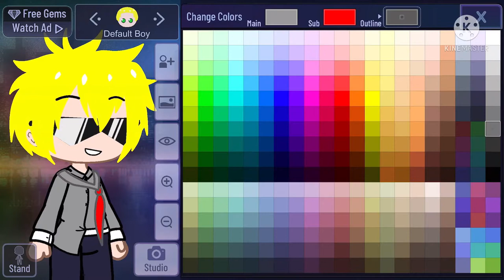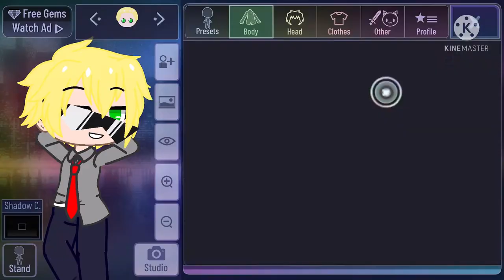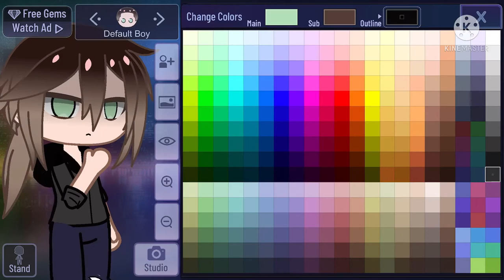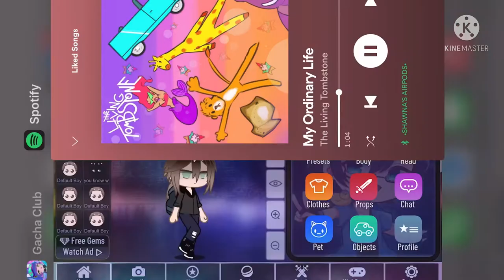🤫🤫🤫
I felt really bad for not uploading, so take what could be called a possible teaser 🤭😏